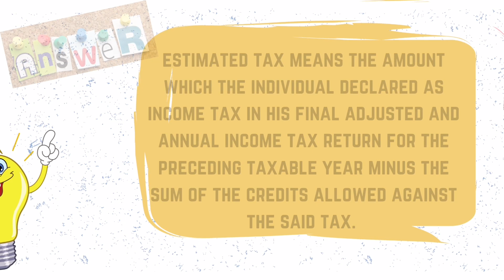What is estimated tax?